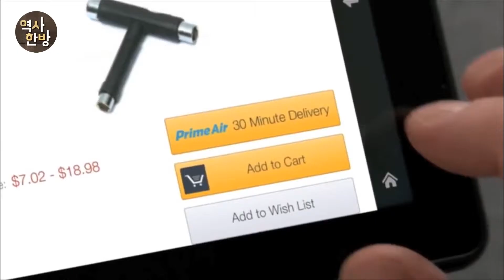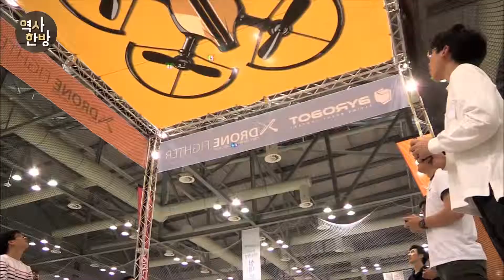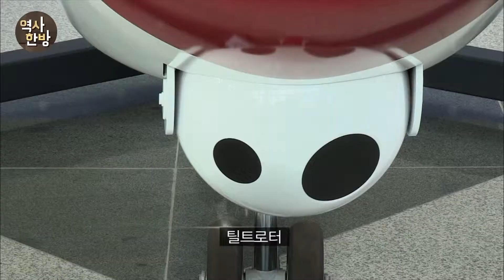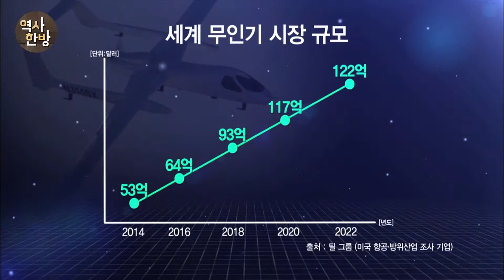영상한국사 I 139 드론 산업의 미래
항공우주연구원은 2001년부터 10년간 약 1,000억 원을 투입해 틸트로터 무인기 개발에 성공한다. 틸트로터는 헬기보다 빠르고 오래 비행할 수 있어 경제성이 높다. 이미 무인기는 배송 등 일상생활에서 다양하게 활용되고 있다. 특히 재난재해 현장을 취재하거나, 건설현장 등 사람들이 다니기 힘든 곳의 안전을 확인하는 데 활용가치가 높다. 세계 무인기 시장의 규모는 점점 더 커지고 있다.